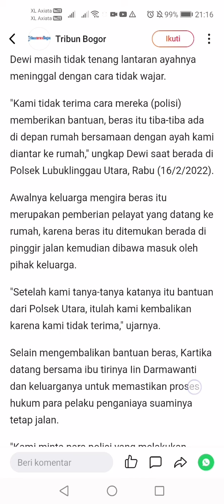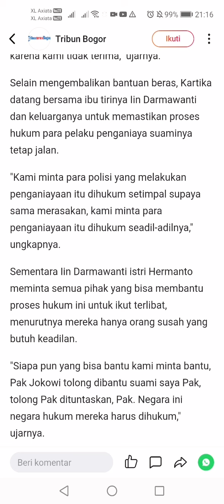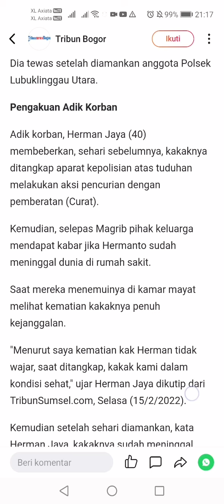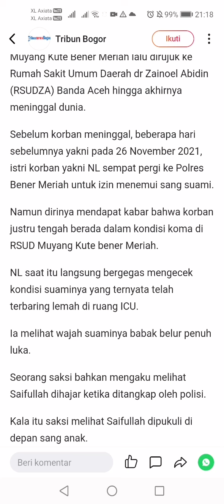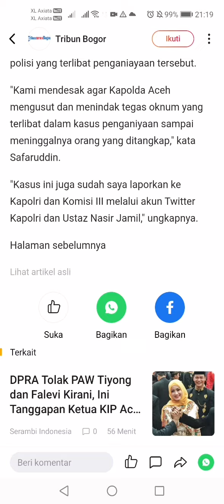Activities to supervise&enforce the implementation of laws& regulations in the field of manpower(4)